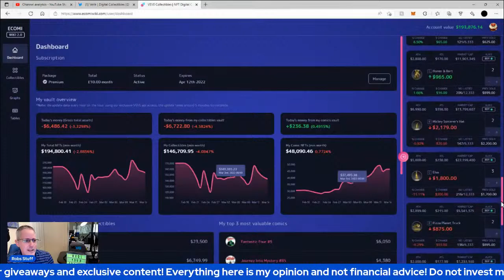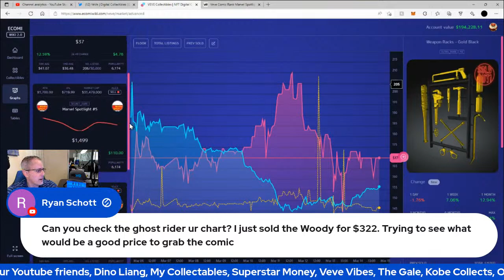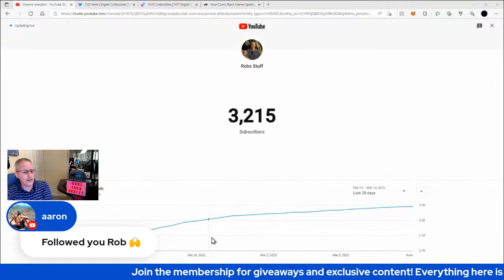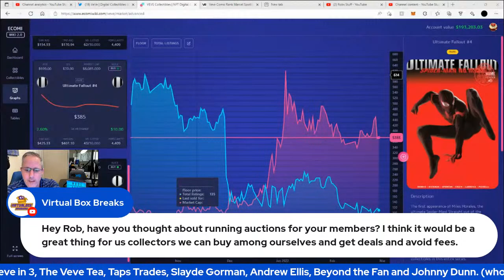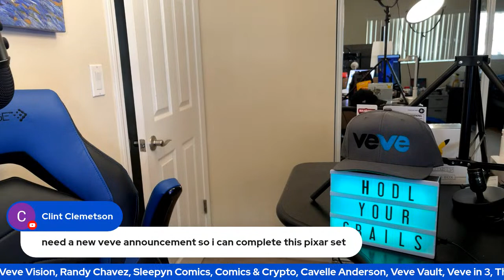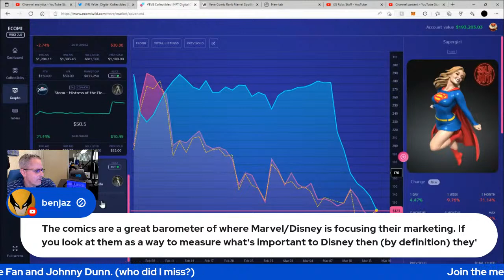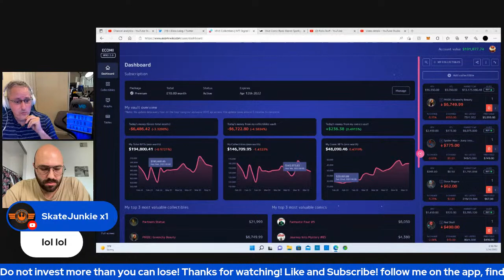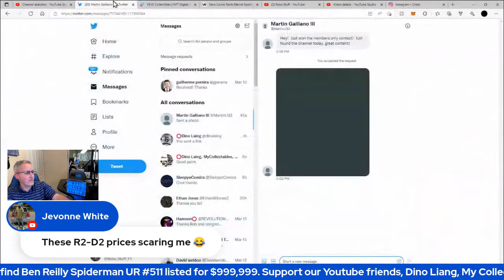Veve Market update & Chart Analysis, Giveaways, Special guests? AMA Let's Chat!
Daily Veve market update for 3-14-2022